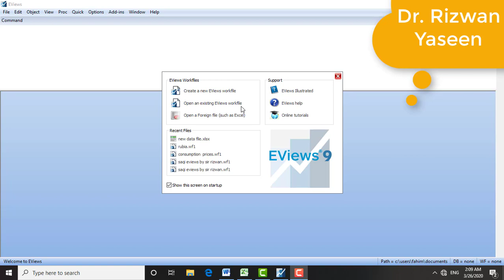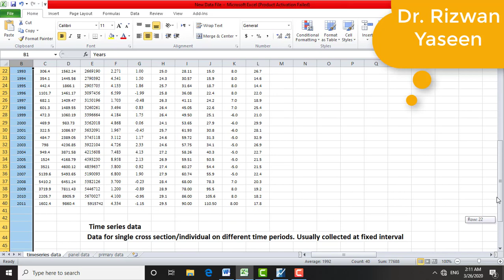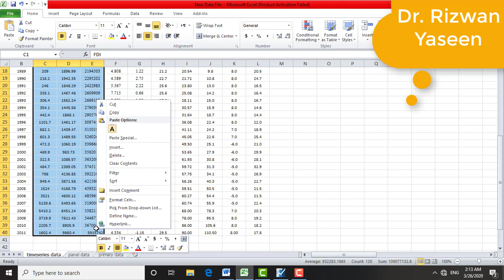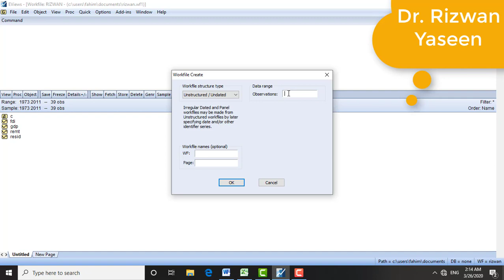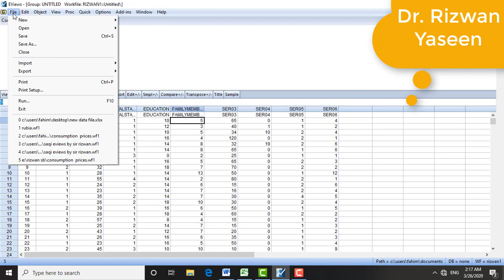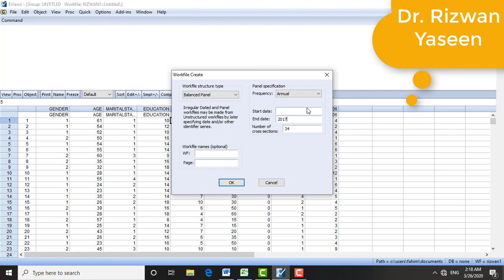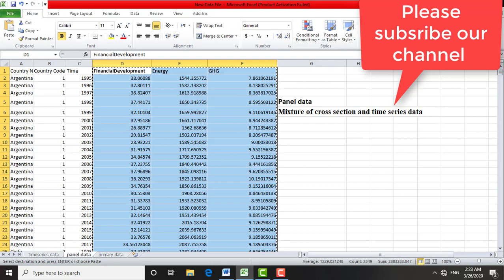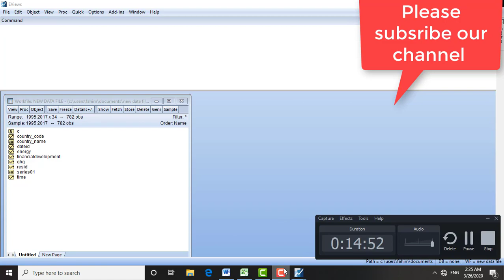How to open E views and How to enter data in E views in Urdu with English subtitles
This video tell you that how to open E views 9 and how to enter the cross section, time series and Panel data in Eviews. If you cannot see subtitles then go to setting and check if subtitles are active